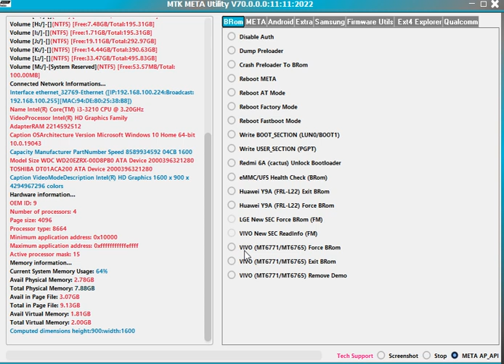MTK META Utility V70 MTK Meta Free Tool bypass DAA & SLA Auth Secure Boot protection MediaTek MTK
MTK META Utility V70
MTK META Utility V70  MTK Meta free bypass DAA & SLA Auth Secure Boot protection  MediaTek

a037f kg lock remove

kg locked

mtk auth bypass tool
MTK free tool
MTK Brom Mode;
- Disable Auth
- Dump Preloader
- Crash Preloader
- Crash Preloader To Brom
- Samsung MTK Force Brom
- Samsung MTK Exit Brom
- Samsung MTK Rebuild PMT
- FRL-L22 Y9A Force Brom
- Reboot Meta
- Reboot AT Mode
- Reboot Factory Mode
- Reboot Fastboot Mode
- VIVO New SEC Read info
- Analyze MTKA
- Analyze Preloader
META Mode;
- Read Meta Info
- Read Part
- Format Part
- Write Part
- Dump MDDB/APDB
- DUMP NV Regions
- Dump User area
- Dump PGPT
- Dump EXT_CSD
- EMMC Health Check META
- Factory Reset - META
- Factory Reset - META 2
- Gen FRP Reset PKG META
- Read NVRAM
- Wipe NVRAM
- Write NVRAM
- Unlock Network
Android Mode;
- Read ADB Info
- Read Fastboot Info
- Exit Fastboot Mode
- Xiaomi Enable Diag ADB
- Install APK ADB
- Disable the Payjoy APP ADB
- Generic ADB FRP Bypass
- Generic Fastboot Factory Reset
- Generic Fastboot FRP Wipe
- Wipe NVRAM_NVDATA Fastboot
- Extract Super IMG
- Extract OFP MTK + QCOm
- Extract Samsung ROM MTK
- Extract Huawei UPDATE MTK
- Extract OnePlus ROM
- Extract LG ROM
- Extract RedMagic
Extra Features;
- Samsung Reboot to Download Mode
- Samsung Read Info Download Mode
- Samsung Factory Reset
- Samsung Activate ADB
- Huawei Fastboot To Upgrade
- Huawei Normal To Upgrade
- VIVO Demo Remove
- VIVO Demo Remove MT6877T
- PGPT to Scatter
- Scatter to PGPT
SAMSUNG Features;
- SM-A326U A32 5G BIT7 Fix Dead Brick
- SM-A037F KG Locked Force Brom
- Samsung Read Info
- Samsung Reboot to
- Samsung Activate ADB
- Samsung Factory Reset MTP
- Samsung switched SEC CTRL FLAG
Supported CPUs:
MT6572
MT6580
MT6582
MT6592
MT6595
MT6735
MT6737
MT6739
MT6753
MT6755
MT6750
MT6750M
MT6750T
MT6750S
MT6757
MT6761
MT6762
MT3369
MT8766B
MT6763
MT6765
MT6768
MT6771
MT6779
MT6785
MT6795
MT6797
MT8127
MT8163
MT8516
MT8173
MT8695
MT6873
MT6799
MT8590
MT6781
MT6768
MT6883
MT6885
MT6889
MT6833
MT6853
MT6853V
MT6873
MT6891Z
MT6893
MT8765WB
MT8385
MT8183
MT8666
Changelog
New Features and Enhancements :
- Added Patch Xiaomi Qualcomm Firmware to Disable MI Cloud Lock.
- The software will create a backup from the original file, before patch process, can be restored in case if anything gone wrong after the patch process
after patch, you will need to flash MODEM & PERSIST partitions,
you can't add a new account no access to MI ACC server
- The patch can be removed by firmware update USB/OTA, and will not be removed with ordinary soft-reset, you will need to select MODEM - NON-HLOS.bin file for the patch.

ohm mobile solution
how mobile repair
mobile repair
mobile solutions
mobile flat finding
mobile usb port change
mobile tracks makes
mobile tricks
mobile software solution
lcd light solutions
emmc solution
pasting ic solution
mic solution
speaker soluiton
mobile jumpering